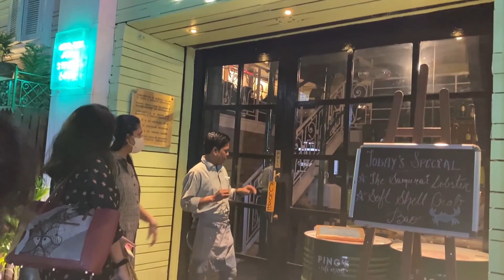Biyebari'r 1st guest eshe gechhe-- CHANDNI!!! // Bangla-English vlog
RefreshMental with Sheena
refreshmentalwithsheena